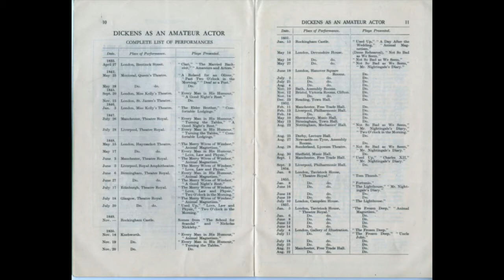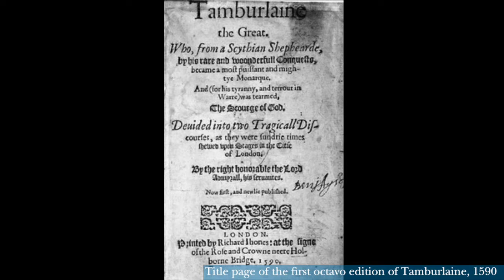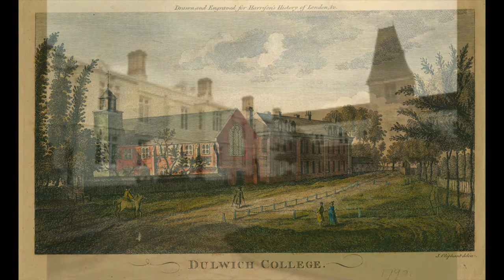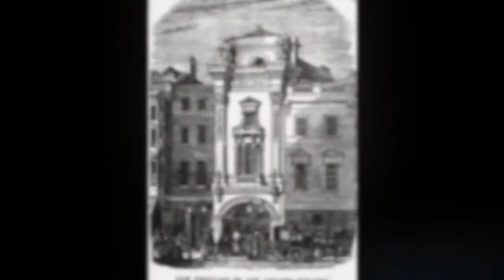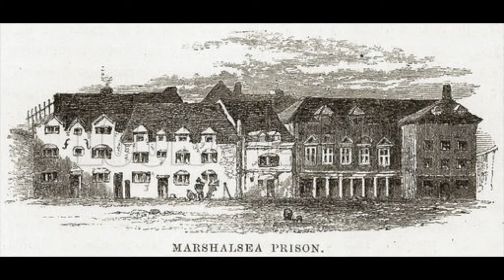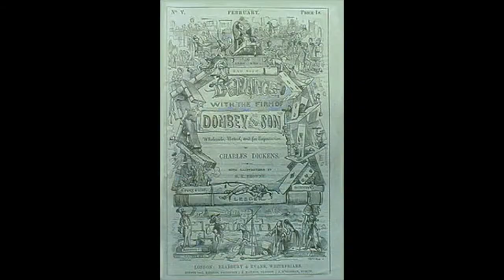Dickens and Dulwich College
Professor Jeremy Tambling discusses the links between Charles Dickens and Dulwich College.
Part of the "Dulwich Records" series